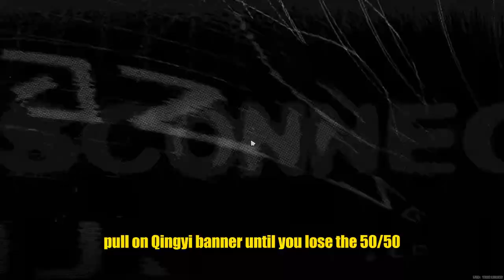My Secret Mental Training To Save Polychrome | Zenless Zone Zero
Number 1 Anby Believer

Chapters:
0:00 I love INSERT FREE CHARACTER HERE
1:14 Have a clear path
1:59 Joy of missing out
2:31 Become dedicated
3:17 If all plan fails
4:42 Scratching the itch
5:05 Very common but also very important tips